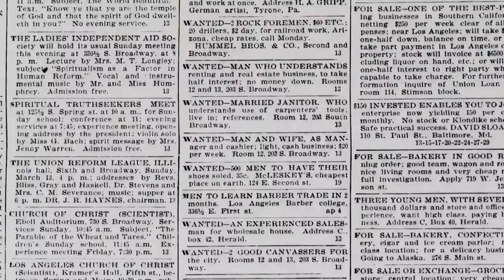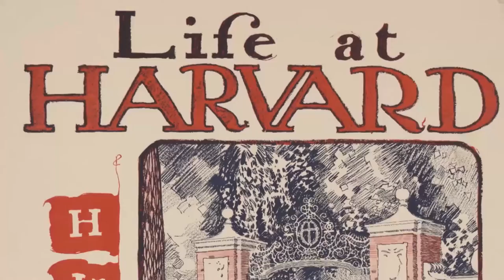Who is Charles Lummis | Artbound | KCET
Writer, publisher, editor, photographer, essayist, ethnographer, collector, museum founder, city librarian, Charles Fletcher Lummis kept himself remarkably busy for decades, spreading a gospel about indigenous and regional Southwestern history.